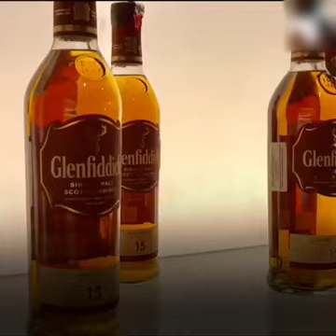India's largest liquor store 'Tonique' is in Hyderabad